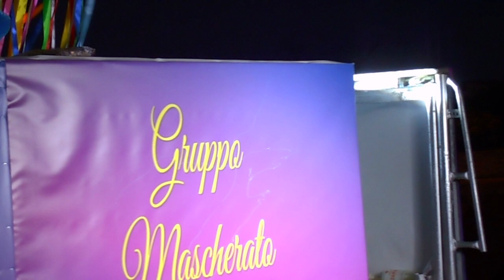Carnevale di Ronciglione 2020